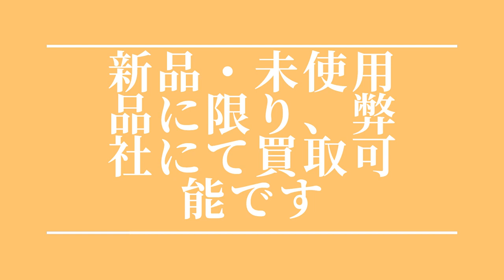青森 シーケンサー 買取